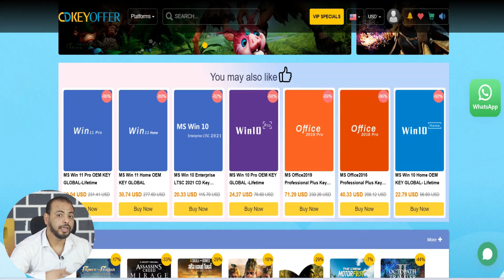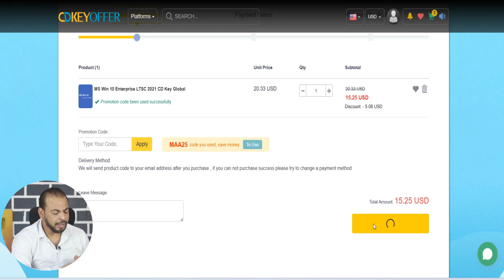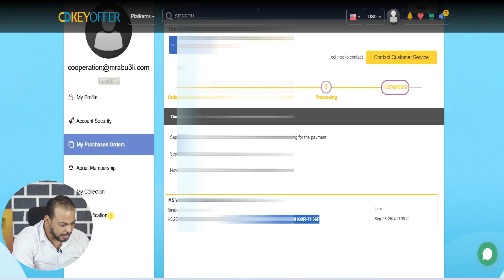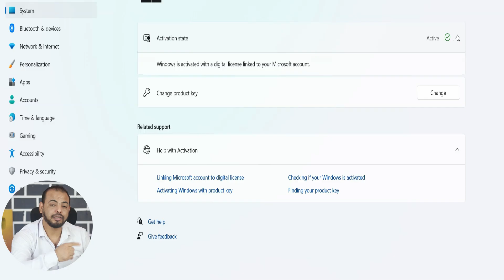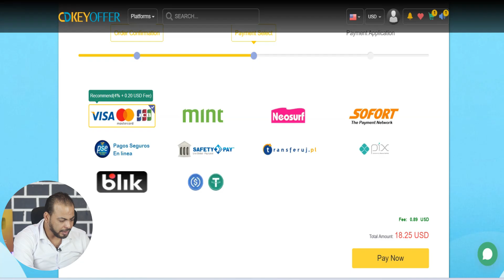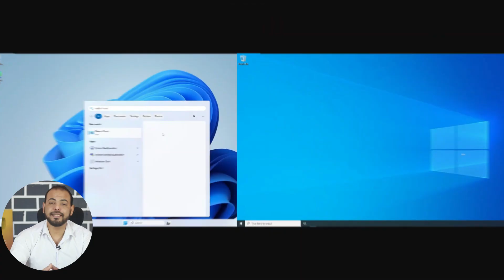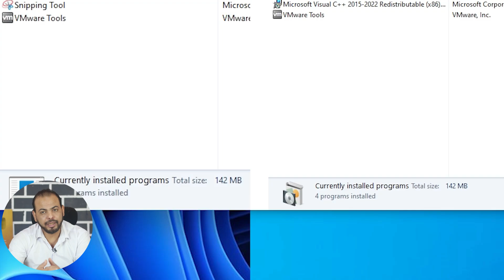📌 Windows 11 LTSC vs Windows 10 LTSC | مين الأنسب ليك؟ مقارنة كاملة + خصم خاص على السيريالات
CDKEYOFFER White Friday Sale 25% code : MAA25
يعتمد الاختيار بين Windows 10 LTSC و Windows 11 LTSC على الاحتياجات المحددة، حيث أن Windows 10 LTSC يوفر استقرارًا ودعمًا طويلًا مع تطبيقات أقل، وهو مثالي للبيئات الصناعية والأجهزة المدمجة. أما Windows 11 LTSC فيستفيد من ميزات Windows 11 الحديثة مثل الواجهة المحسنة والأداء الجديد، مع الحفاظ على استقرار LTSC، مما يجعله خيارًا أفضل للأجهزة التي تتطلب بيئة مستقرة وحديثة. بالنسبة للألعاب، يفضل استخدام نسخة احترافية مثل Windows 11 Pro، لأن إصدارات LTSC لا تتلقى تحديثات الميزات الجديدة الضرورية للألعاب.
الاستقرار طويل الأمد: مصمم خصيصًا للبيئات التي تتطلب استقرارًا لا يتغير، حيث يتلقى تحديثات الأمان الهامة فقط، وليس تحديثات الميزات الجديدة.
الخفة والأداء: تم تجريده من بعض التطبيقات غير الأساسية مثل Cortana ومتجر Microsoft، مما يجعله أخف وأكثر كفاءة في الأداء.
الدعم الممتد: يوفر دعمًا لمدة 10 سنوات، مما يجعله مناسبًا للأنظمة التي يجب أن تظل ثابتة لفترات طويلة.
الاستخدام الأمثل: مناسب للمؤسسات والأنظمة الصناعية والأجهزة المدمجة التي تحتاج إلى موثوقية وأمان عاليين دون الحاجة إلى أحدث الميزات باستمرار.
الاستقرار الحديث: يجمع بين استقرار إصدارات LTSC والميزات الحديثة لنظام Windows 11.
واجهة مستخدم محسنة: يوفر واجهة مستخدم أكثر سلاسة وتناسقًا مقارنةً بـ Windows 10.
أداء أفضل للألعاب: مصمم ليكون مناسبًا للألعاب ويقدم تجربة لعب محسنة بفضل الميزات المخصصة للألعاب.
مرونة الاستخدام: يمكن أن يكون خيارًا أفضل إذا كنت تريد بيئة مستقرة مع أحدث الميزات، مع التركيز على الأداء العالي للألعاب.
توصية
إذا كنت تحتاج إلى استقرار مطلق وبيئة ثابتة لا تتغير، مثل في نظام صناعي أو جهاز مدمج: اختر Windows 10 LTSC.
إذا كنت تريد الاستفادة من الميزات الحديثة لـ Windows 11 ولكنك ما زلت بحاجة إلى استقرار LTSC، بالإضافة إلى تجربة لعب محسنة: اختر Windows 11 LTSC.
إذا كان استخدامك الرئيسي هو الألعاب أو الاستخدام اليومي، وتبحث عن أحدث الميزات والتحديثات: فمن الأفضل اختيار Windows 11 Pro أو Windows 10 Pro بدلاً من أي من إصدارات LTSC.